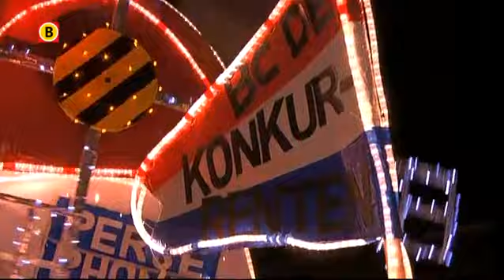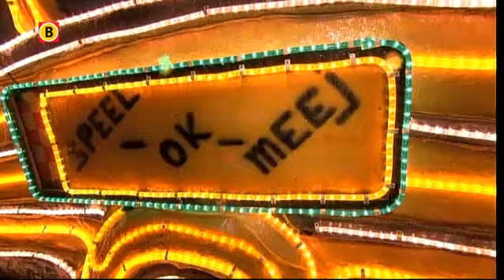Carnaval 2012: Optocht Zwammegat (Standdaarbuiten)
De optocht van Zwammegat (Standdaarbuiten) kun je hier terugzien.